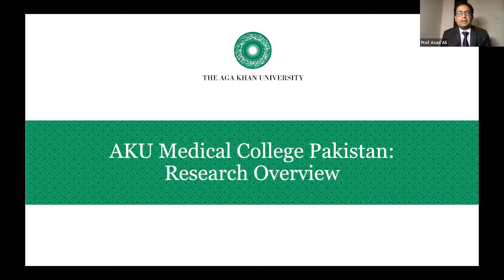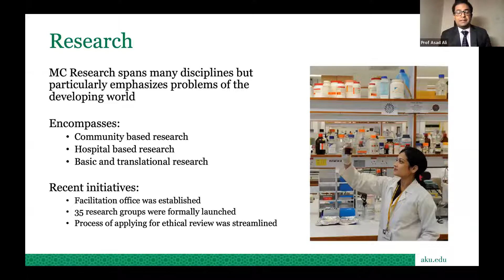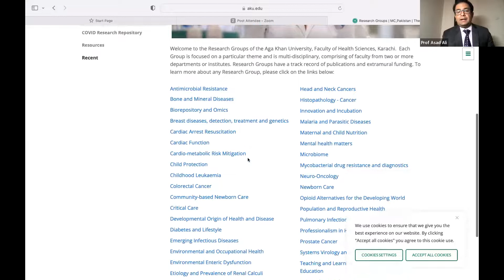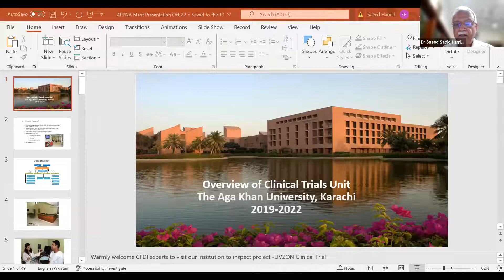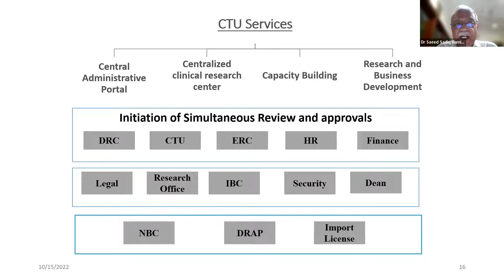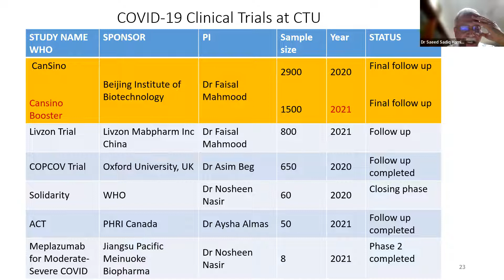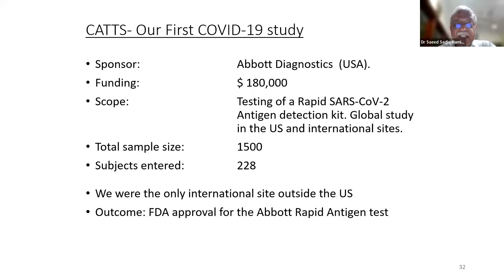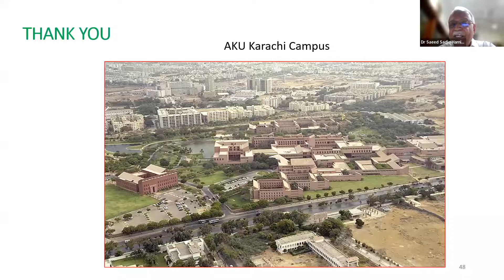Pakistan Clinical Research - The Aga Khan University - Healthcare Research Webinar 29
Pakistan Clinical Research Landscape – The Aga Khan University  - Healthcare Innovation & Research Webinar 29

Speakers:
Dr Saeed Sadiq Hamid
Professor, Department of Medicine and Director of  Clinical Trials Unit, The Aga Khan University, Karachi, Pakistan.

Dr. Asad Ali
Associate Dean, Research, AKU Medical College, Pakistan,

APPNA MERIT has successfully completed a series of Webinar in 2021 on Healthcare Innovation and Entrepreneurship where we invited healthcare innovators, startups and Research labs as well as regulators like NIH and DRAP from Pakistan to showcase their work and debate future of healthcare in Pakistan. This is part of MERIT namesake objective of Transfer of Technology in addition to Medical Education and Research. This year long webinars culminated in a one-day conference on Healthcare Innovation including Biomedical Devices, New drug and vaccine development and telemedicine by MERIT as part of APPNA Winter meeting 2021.

MERIT Academy offers high quality online educational courses from few hours to one year. The courses are designed to complement your medical education through interactive content created by highly qualified academic physicians using highest educational pedagogical standards.